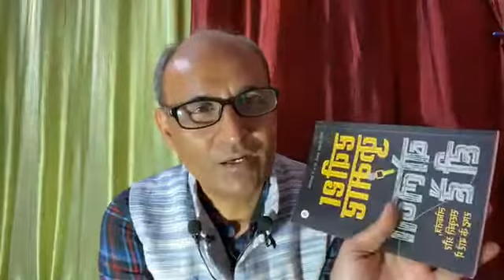REVIEW BY PANKAJ SUBEER ON BOLNA HI HAI BY RAVEESH KUMAR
पंकज सुबीर द्वारा पत्रकार रवीश कुमार की पुस्तक "बोलना ही है" पर समीक्षात्मक चर्चा